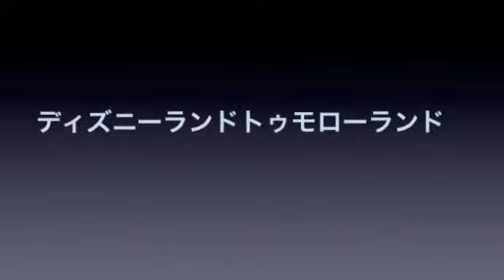ディズニーランドトゥモローランド付近